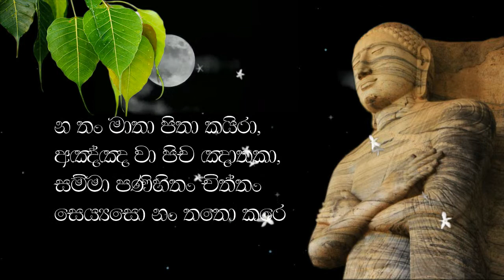Dhamma Padaya (Chittha Waggaya චිත්ත වග්ගය)